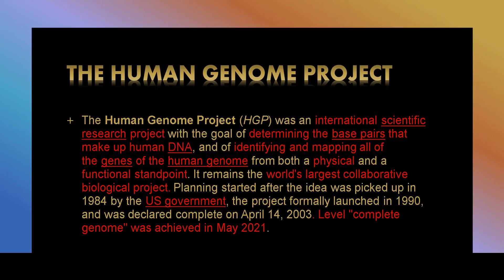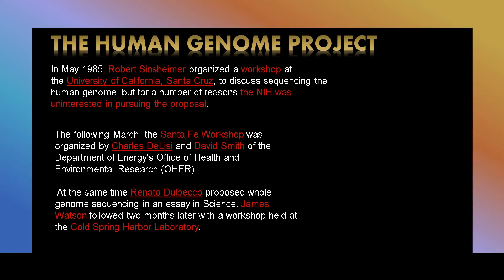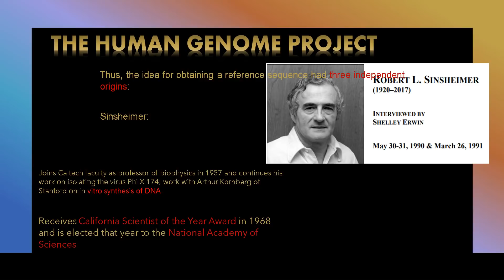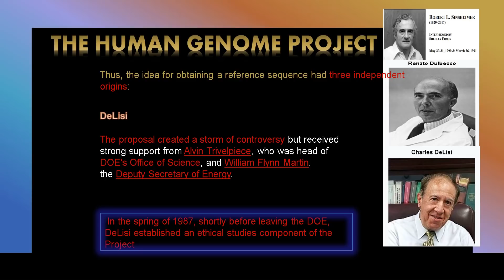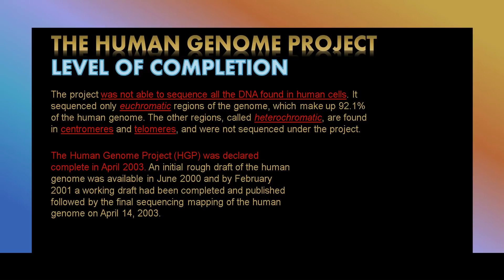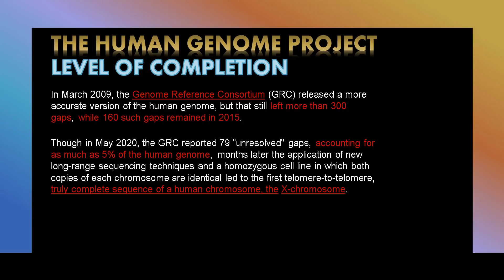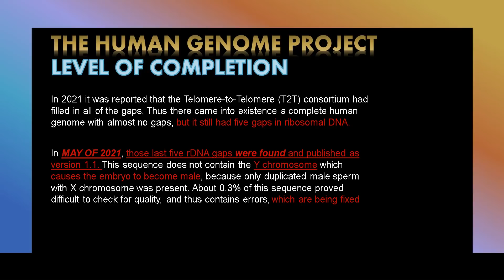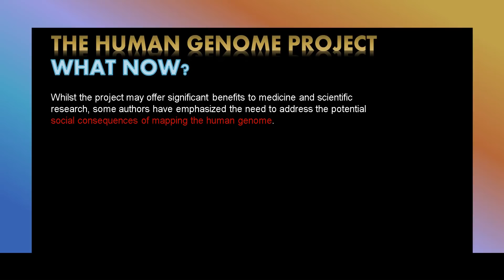The Human Genome Project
The Human Genome Project is nearly completed.

Radical new technology is coming.

What will it look like?